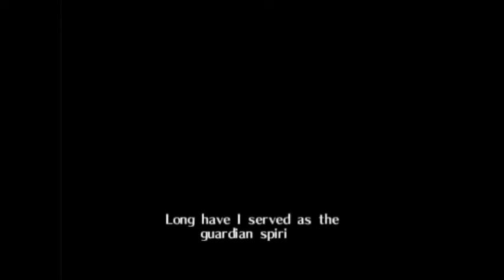Legend of Zelda Ocarina of Time Master Quest Part 1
Drew here, with even MORE N64 content, heading back to the days of old when Zelda was actually a GOOD game. Let's see how i fair going through the awfully slow beginning, and taking on the Kokiri village and it's Great Deku Tree.